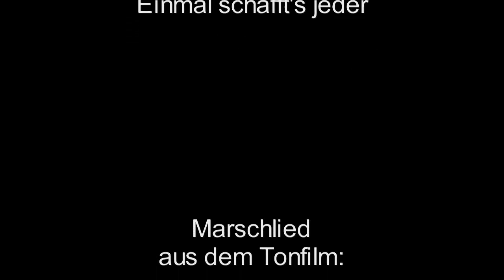Einmal schafft's jeder / Adalbert Lutter & Tanz-Orchester mit Refraingesang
Gesang: Erwin Hartung